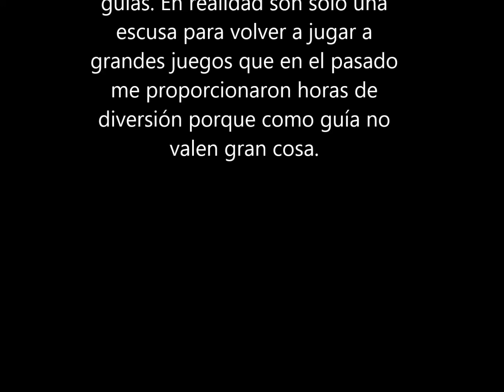Presentacion canal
-Final Fantasy I, Final Fantasy IV, FF IV: The after years, Final Fantasy VI, Final Fantasy VII, Final Fantasy VII: Crisis core, Final Fantasy VIII, Final Fantasy IX
-Wild Arms
-Legend of Legaia
-Grandia
-Suikoden II, Suikoden V
-Dragon Quest V: La prometida celestial